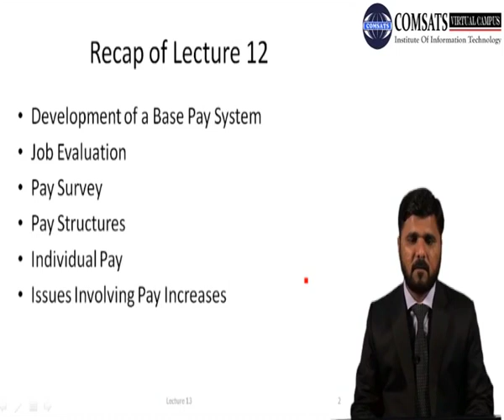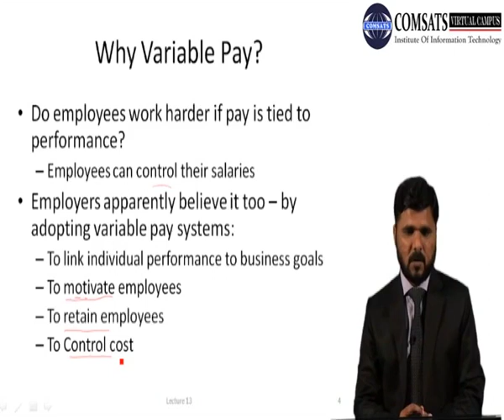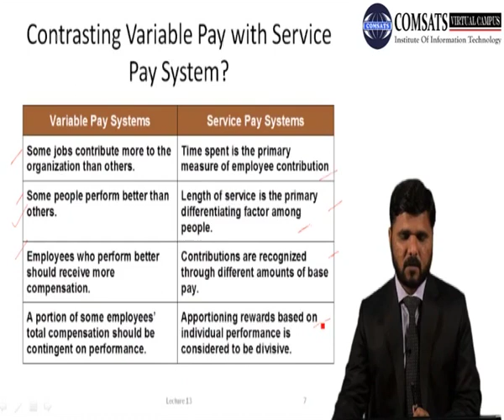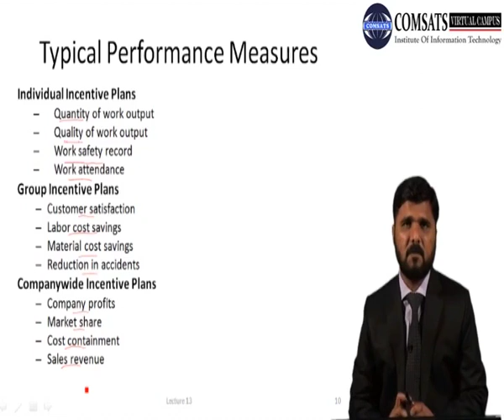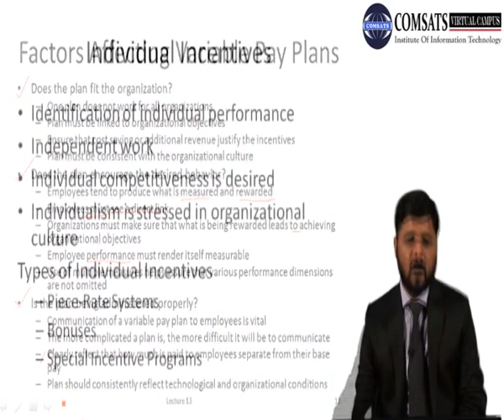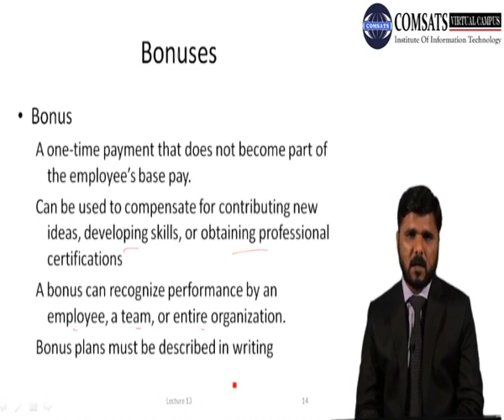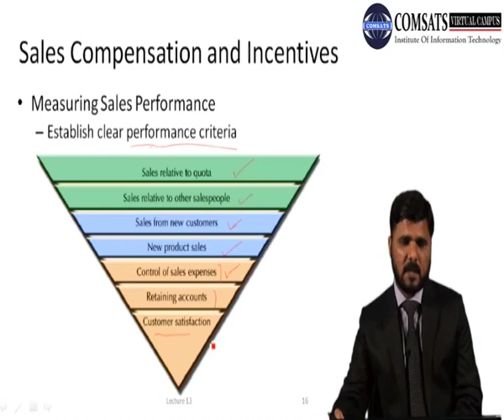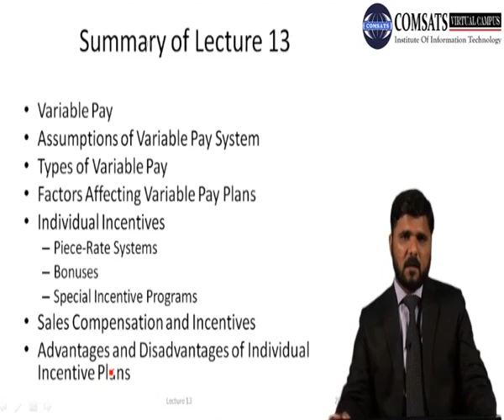Why Variable Pay|Advance in Human Resources MGT712 LECTURE 13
Why Variable Pay?
What is Variable Pay?
Assumptions of Variable Pay System
Types of Variable Pay
Factors Affecting Variable Pay Plans
Individual Incentives
Piece-Rate Systems
Bonuses
Special Incentive Programs
Sales Compensation and Incentives
Advantages and Disadvantages of Individual Incentive Plans